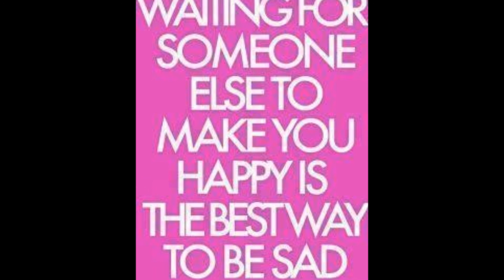GonE BaD The Father's Childern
N-JoyinG Life But Taking Nothing 4- Granted.